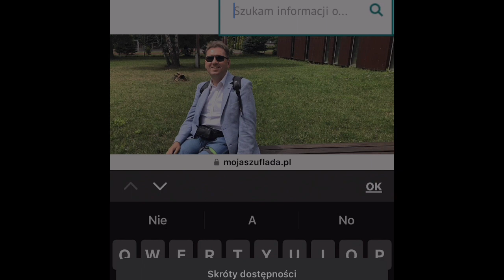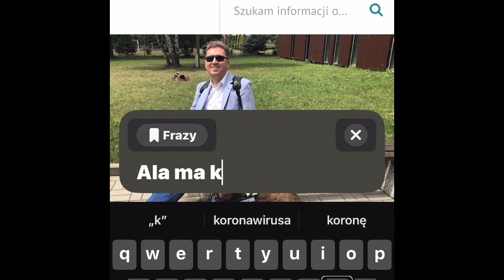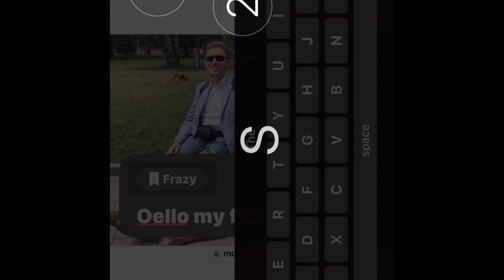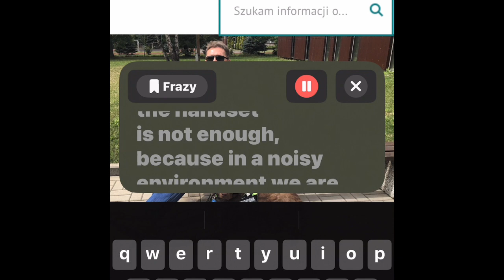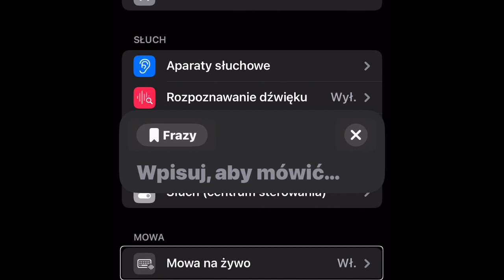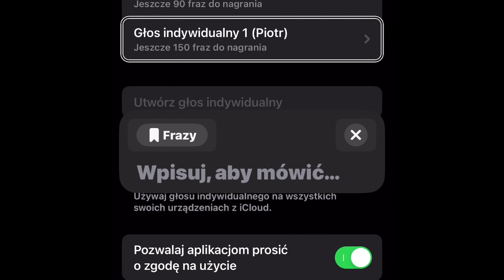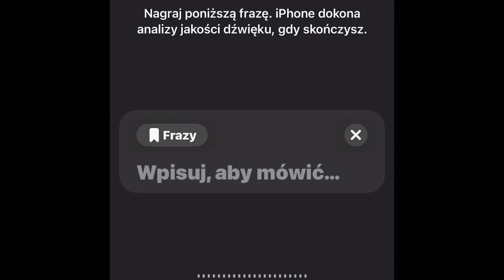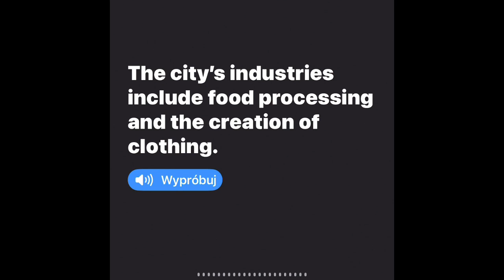Mowa Na Żywo oraz Głos Indywidualny, czyli dwie nowości dostępnościowe w iOS17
W najnowszym systemie mobilnym od Apple pojawi się szereg nowości dostępnościowych. W dzisiejszym nagraniu chciałbym Wam zaprezentować dwie z nich, tj. Mowę Na Żywo oraz Głos Indywidualny. Obie dedykowane są osobom mającym problemy z mówieniem.